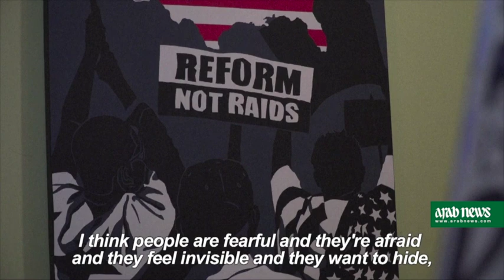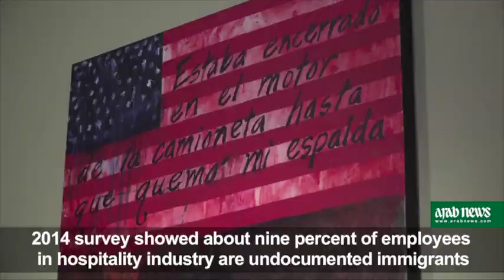DC restaurants to close in immigrant solidarity show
Several restaurants, some of which count among Washington's most popular venues, are about to shut or wind down activity for a "day without immigrants", organized to protest against Donald Trump's immigration policies. (AFP Video)